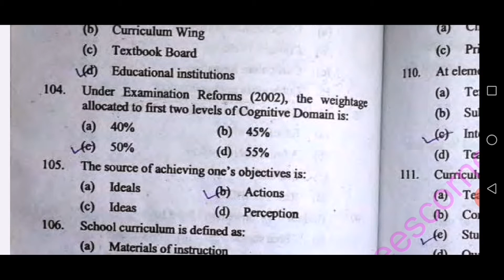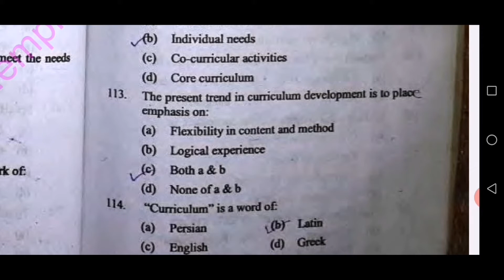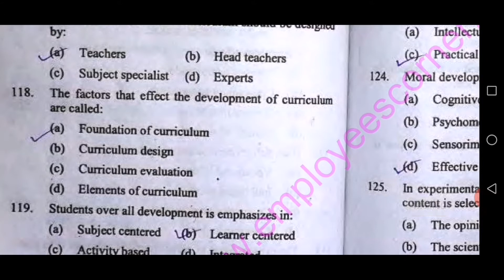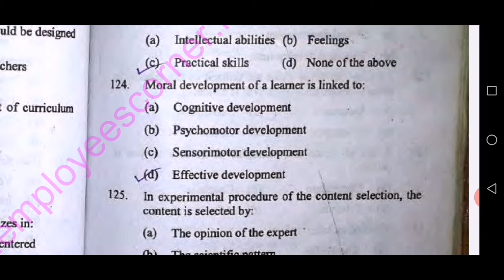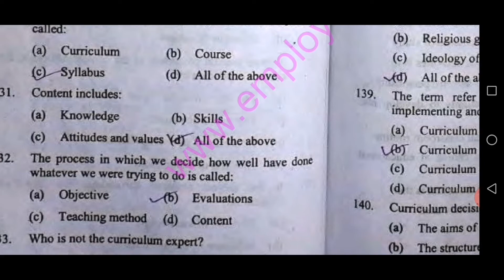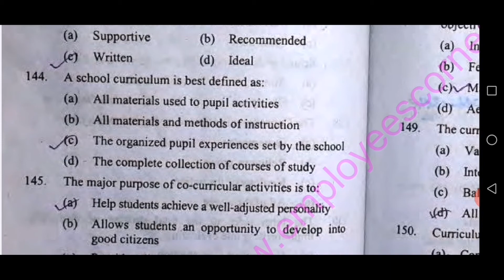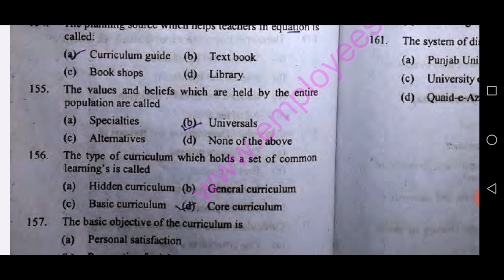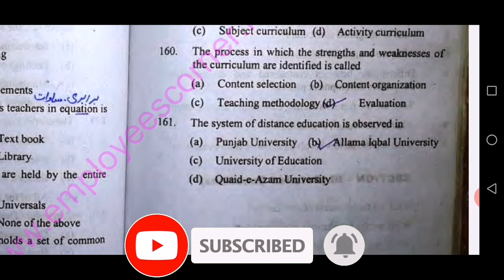solved book qualify B.ed lecture21|lecturer 2020 headmaster SS,SST Pedagogy and education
solved book qualify B.ed lecture 21|lecturer 2020 headmaster  SS,SST Pedagogy and education

solved book qualify B.ed lecture18|lecturer 2020 headmaster  SS,SST Pedagogy and education

Education preparation crash course.
This video discusses the book B.ed qualify by Pervaiz iqbal.
This video contains chapter no.8 part 1/3
This portion discusses

Bhakkar education academy brings you material regarding
Qualify m.ed solved,
Qualify B.Ed solved by pervaiz Iqbal,
Qualify M.Ed solved by pervaiz Iqbal,
current affairs 2020, educational theories, new course, ppsc past pappers, ppsc old papers, ppsc solved papers, fpcs past papers, fpsc solved papers, sst, nts, fpcs, ilm ki duniya, khan academy, lets learn, knowledge factory, pedagogy past papers, bhakkar education academy, naeem ullah Qureshi,

Qualify b.Ed solved
Qualify m.ed solved,